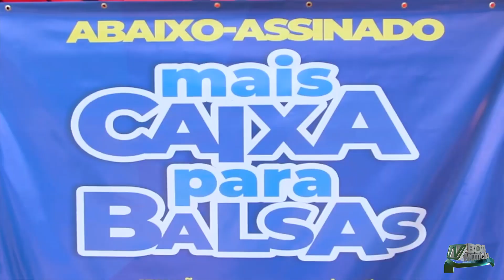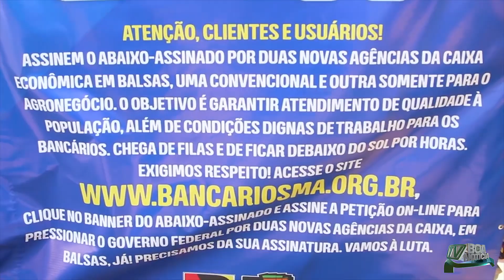Você sabe o que é e quais os riscos da cabeça d´água?